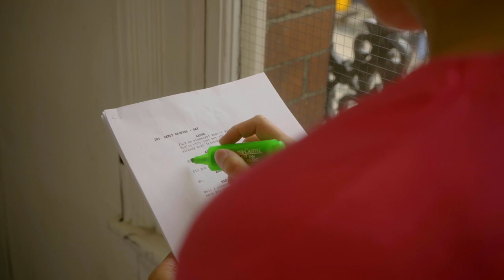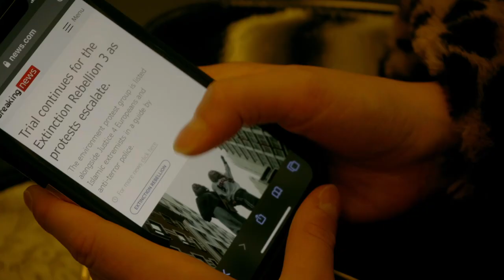Indie Gem "My London Lullaby" Finds Home with TheMovieAgency.com, Set to Captivate Audiences in 2023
"My London Lullaby," an enthralling indie motion picture, directed by the visionary Hugo Santa Cruz, has recently inked a deal with TheMovieAgency.com, setting the stage for its highly anticipated release later this year. This remarkable film offers a unique and captivating narrative, intertwining the pursuit of greatness by the talented European actress, Helena, with the backdrop of a neo-totalitarian Brexit Britain.

This indie masterpiece proves that creativity and storytelling prowess can overcome even the most limited budgets, delivering an exceptional and thought-provoking experience for all who watch.

One of the film's most compelling features is its unexpected twist ending, which is guaranteed to leave audiences with a smile. "My London Lullaby" challenges conventional storytelling, providing a fresh perspective that is sure to resonate with viewers.

With the partnership now in place, the search for distributors is underway, and the team behind "My London Lullaby" is eager to share this remarkable film with the world.

About "My London Lullaby":
"My London Lullaby" is an indie motion picture directed by Hugo Santa Cruz, featuring an ensemble cast that delivers powerful performances. The film takes place in a neo-totalitarian Brexit Britain and follows the journey of Helena, a European actress striving for greatness in a transformed world. "My London Lullaby" challenges conventional storytelling and demonstrates the potential for unforgettable cinema on a limited budget.

About TheMovieAgency.com:
TheMovieAgency.com is a renowned distribution agency committed to promoting and distributing exceptional independent films. With a passion for unique storytelling and cinematic excellence, TheMovieAgency.com connects groundbreaking indie films with audiences worldwide.

We publish
We are your moviedistribution filmdistributor specialist.